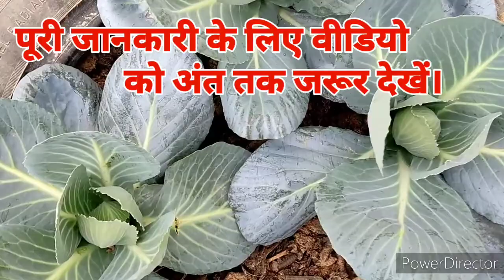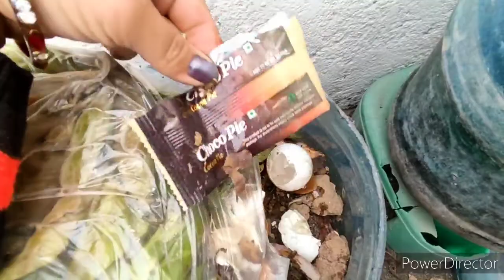इस तरीके से घर के कचरे से बहुत ही जल्दी खाद बनाये // How to make Easily and Fast kitchen compost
kitchen compost